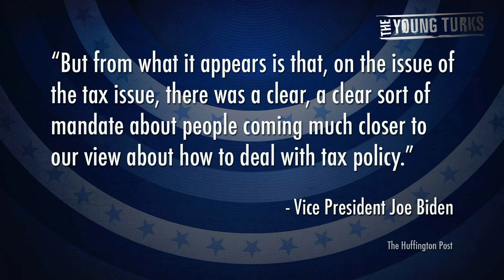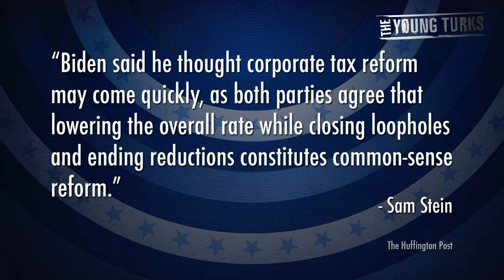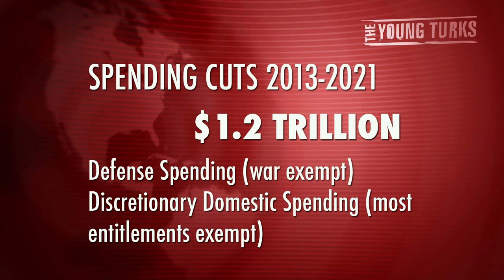Obama's Mandate - Who Has The Leverage?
"Business organizations said Wednesday Barack Obama's re-election gives him a mandate to quickly address the pending fiscal cliff and work for deficit reduction and tax reform.

The groups, however, stressed the two goals shouldn't both be tackled in the next few months.

Agence France-Presse/Getty Images
"There isn't much time," said John Engler, president of the Business Roundtable, referring to the lame-duck session of Congress. "At minimum you have to get the fiscal cliff under control" by extending existing tax rules through 2013 and avoiding steep cuts to military spending and other government budgets.

Mr. Engler said any type of "grand bargain" should be put off until next year to avoid the risk that Congress ends up gridlocked in an attempt to enact wider reforms before mid-January."*

Cenk Uygur breaks down Obama's mandate-- will he use it, or throw leverage back to Boehner and the Republicans? Will promises of raising taxes on the rich be fulfilled? Or will he enter into a grand bargain-- which is NOT helpful to progressives or in line with Obama's progressive-minded platforms?